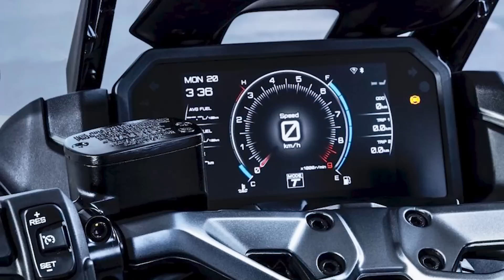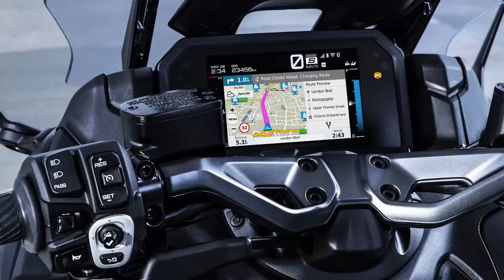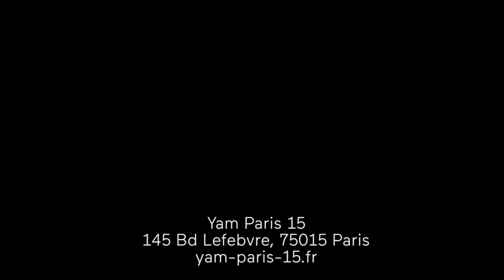Toutes les infos sur le Yamaha Tmax 2022 par Yam Paris 15 !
Le Yamaha TMAX, roi incontesté des maxi scooters sportifs, revient en force en 2022 dans une toute nouvelle version ! Nouveau design, nouveau compteur TFT connecté et nouveaux éléments de partie-cycle, YAM PARIS 15 vous explique tout ce qui change et qui devrait l'aider à asseoir encore un peu plus son statut de leader !

Mise à jour : les tarifs définitifs ont été annoncés par Yamaha. Le TMAX 2022 débutera à 12 999€, et vous trouverez le TMAX Tech Max à 15 099€.

YAM PARIS 15, votre concessionnaire moto et scooter YAMAHA
145 Boulevard Lefebvre, 75015 PARIS
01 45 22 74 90